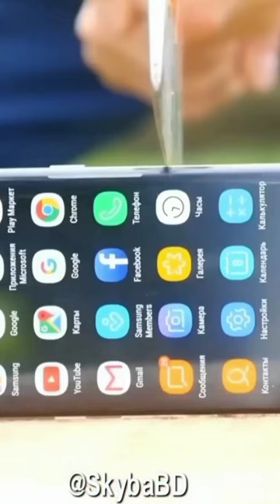Smartphone or Tool - A Showdown between iPhone and Axe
Welcome to the ultimate showdown between the modern world and the traditional world! In this video, we're pitting the iPhone against the axe to see which one reigns supreme. It's a battle of technology versus strength, and the results might surprise you.

Join us as we explore the differences between these two devices, and put them to the test in a variety of challenges. From cutting down trees to sending a text message, we'll see which one comes out on top. A showdown between iPhone and Axe - who will be the victor?

At first glance, these two devices may seem completely different. One is a high-tech smartphone designed to keep us connected to the digital world, while the other is a rugged tool built for heavy-duty work. But when we look deeper, we see that they share a common thread - they're both essential tools for getting things done.

Throughout this video, we'll be exploring the strengths and weaknesses of both the iPhone and the axe, and offering our thoughts on which one is the better tool for the job. So, whether you're a tech enthusiast or a fan of traditional tools, you won't want to miss this showdown between iPhone and Axe.

In the end, it's not just about which device is better - it's about understanding the unique roles that each of them play in our lives. So, grab your iPhone and your axe, and join us for this epic battle between technology and strength. A showdown between iPhone and Axe - let's see who comes out on top!